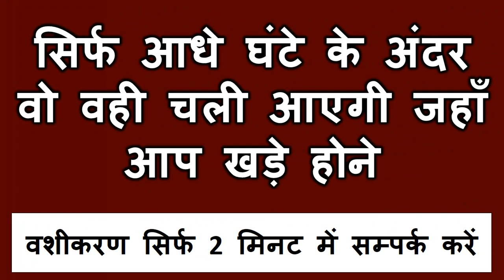अपने कमरे में बैठकर पड़ोसन का वशीकरण जहाँ भी आप हो सिर्फ आधे घंटे तक मुँह के सामने